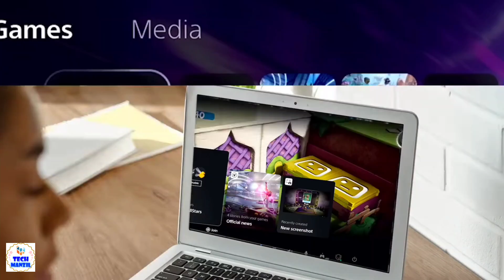ps5 first look | ps5 india price | ps5 india launch date | ps5 gameplay | ps5 unboxing in hindi 2020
In our channel we make sure to provide our viewers complete detailed videos covering every single detail, tests, precautions , pros and cons of latest products without any biasness or pressure of any company. We give best earning tips and tricks and best ways to earn money online from which people can learn and gain some knowledge.